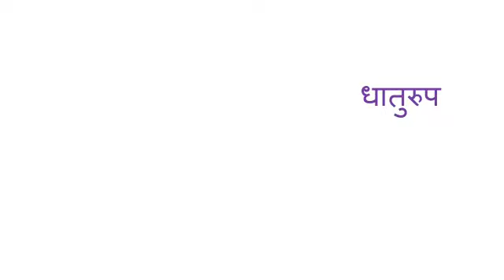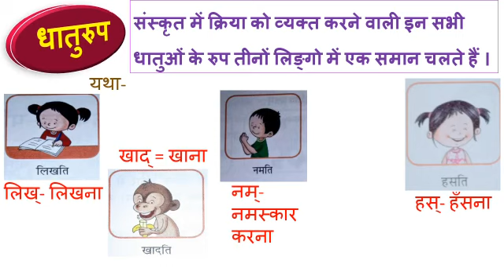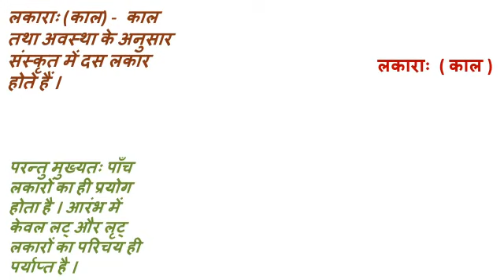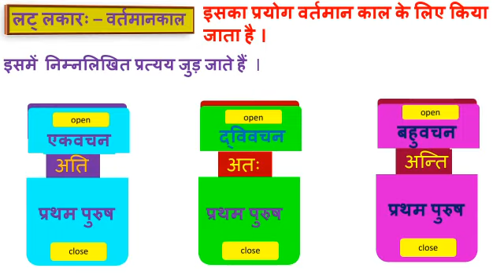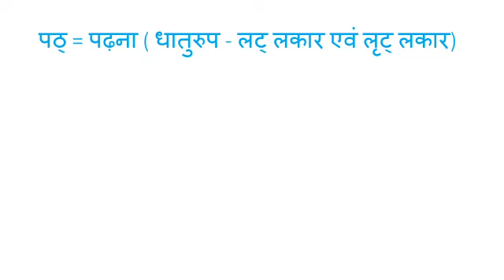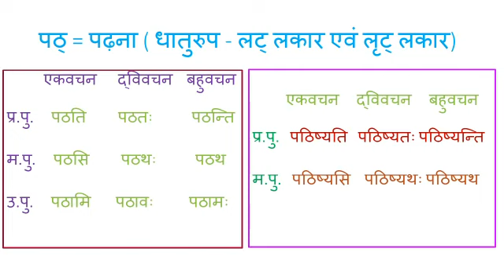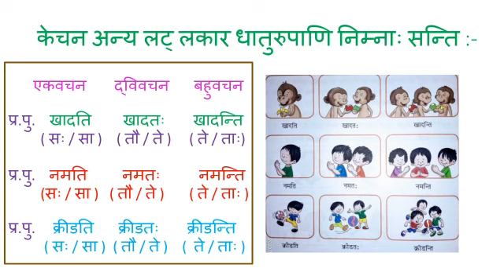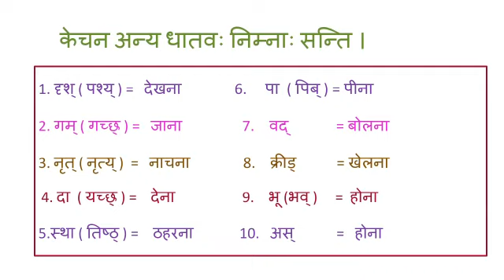Sanskrit Class 8 Manika- Dhaturoop-Prakaranam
Presented by
Mrs. Surbhi Vishwakarma